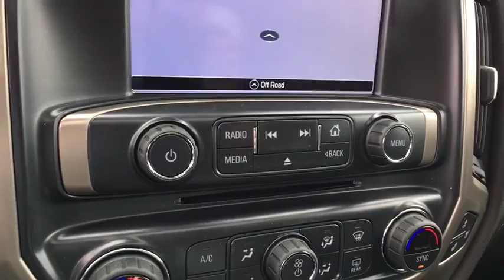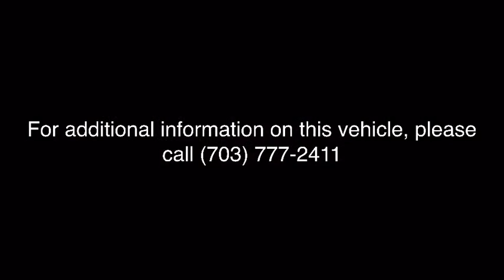2018 GMC Sierra 1500 Leesburg, Manassas, Winchester, Sterling, Frederick, VA 85103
Dark Slate Metallic N 2018 GMC Sierra 1500 available in Leesburg, Virginia at Country Buick GMC. Servicing the Manassas, Winchester, Sterling, Frederick, VA area.

326 E. Market St

2018 GMC Sierra 1500 DenalibrbrGRAND OPENING! For the all new Country Buick-GMC Come check out our Huge Inventory and Super Savings.
Preferred Equipment Group 5SA,3.23 Rear Axle Ratio,3.42 Rear Axle Ratio,Wheels: 20 x 9 Bright Machined Aluminum,Wheels: 22 Aluminum w/Premium Paint,Front Full Feature Power Reclining Bucket Seats,Perforated Leather Appointed Seat Trim,Heated & Ventilated Front Bucket Seats,Enhanced Driver Alert Package,Radio: AM/FM/GMC Infotainment & Navigation,SiriusXM Satellite Radio,Bose Speaker System,Electric Rear-Window Defogger,Color-Keyed Carpeting,OnStar & GMC Connected Services Capable,Power Sunroof,6 Rectangular Chromed Tubular Assist Steps,Denali Ultimate Package,Tri-Mode Power Steps,Front License Plate Kit,Chrome Recovery Hooks,Polished Exhaust Tip,MagneRide Magnetic Ride Control Suspension,Trailering Equipment,Integrated Trailer Brake Controller,Remote Vehicle Starter System,110-Volt AC Power Outlet,Manual Tilt/Telescoping Steering Column,Thin Profile LED Fog Lamps,Deep-Tinted Glass,2-Speed Active Electronic AutoTrac Transfer Case,Power Windows w/Driver Express Up & Down,Power Sliding Rear Window w/Defogger,Rear 60/40 Folding Bench Seat (Folds Up),Remote Locking Tailgate,GMC Connected Access,Remote Keyless Entry,Rear Wheelhouse Liners,1st & 2nd Row Color-Keyed Carpeted Floor Mats,Chrome Bodyside Moldings,Dual-Zone Automatic Climate Control,Floor Mounted Console,Auto-Dimming Inside Rear-View Mirror,Driver & Front Passenger Illuminated Vanity Mirrors,Power Folding & Adjustable Heated Outside Mirrors,Chrome Mirror Caps,Chrome Door Handles,Power Adjustable Pedals,Wireless Charging,150 Amp Alternator,Active Noise Cancellation,EZ Lift & Lower Tailgate,Single Slot CD/MP3 Player,IntelliBeam Automatic High Beam On/Off Headlight,HD Radio,Ultrasonic Front & Rear Park Assist,Forward Collision Alert,Universal Home Remote,8 Multi-Color Customizable Driver Display,Lane Keep Assist,Low Speed Forward Automatic Braking,Steering Wheel Audio Controls,Theft Deterrent System (Unauthorized Entry),Leather Wrapped Heated Steering Wheel,Front Frame-Mounted Black Recovery Hooks,Body Color Lower Front Bumper,Body Color Rear Bumper w/Cornersteps,GMC 4G LTE,Ventilated front seats,Auto-dimming Rear-View mirror,Lane Departure Warning System,7 Speakers,Compass,Front Center Armrest w/Storage,AM/FM radio: SiriusXM,Power 4-way passenger lumbar support,Exterior Parking Camera Rear,Auto High-beam Headlights,Premium audio system: GMC Infotainment System,4-Wheel Disc Brakes,Air Conditioning,Electronic Stability Control,Navigation System,Tachometer,Voltmeter,ABS brakes,Adjustable pedals,Auto-dimming door mirrors,Automatic temperature control,Bodyside moldings,Brake assist,Bumpers: body-color,CD player,Delay-off headlights,Driver door bin,Driver vanity mirror,Dual front impact airbags,Dual front side impact airbags,Emergency communication system,Front anti-roll bar,Front dual zone A/C,Front fog lights,Front reading lights,Front wheel independent suspension,Fully automatic headlights,Garage door transmitter,Heated door mirrors,Heated front seats,Heated steering wheel,Illuminated entry,Low tire pressure warning,Memory seat,Occupant sensing airbag,Outside temperature display,Overhead airbag,Overhead console,Panic alarm,Passenger door bin,Passenger vanity mirror,Power door mirrors,Power driver seat,Power passenger seat,Power steering,Power windows,Radio data system,Rear reading lights,Rear seat center armrest,Rear step bumper,Rear window defroster,Remote keyless entry,Security system,Speed control,Speed-sensing steering,Split folding rear seat,Steering wheel mounted audio controls,Telescoping steering wheel,Tilt steering wheel,Traction control,Trip computer,Turn signal indicator mirrors,Variably intermittent wipers